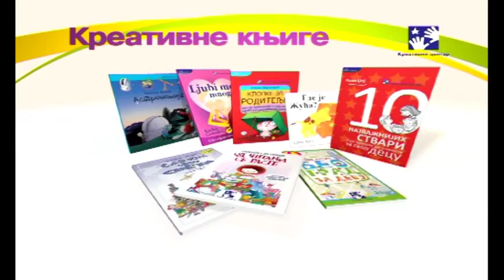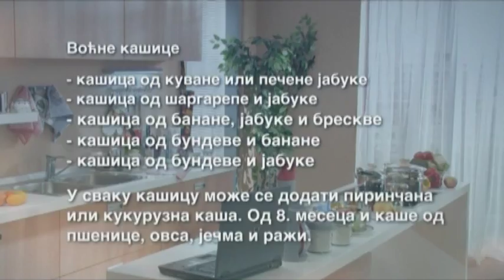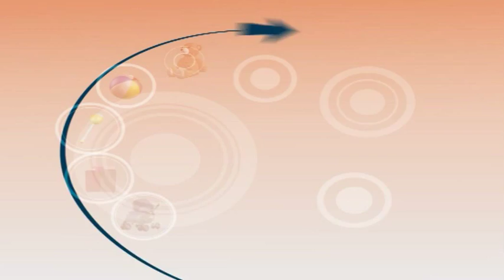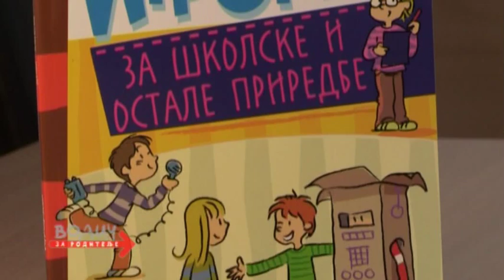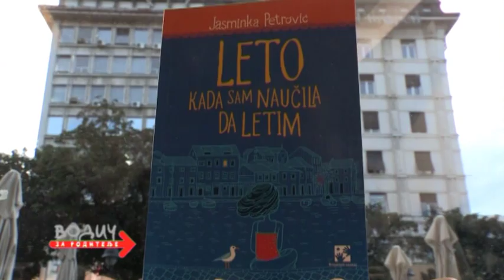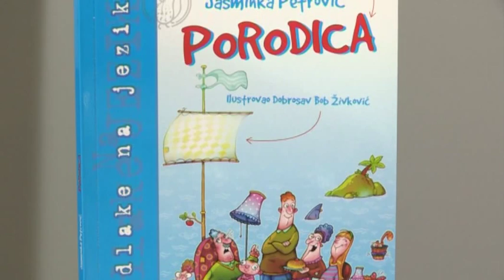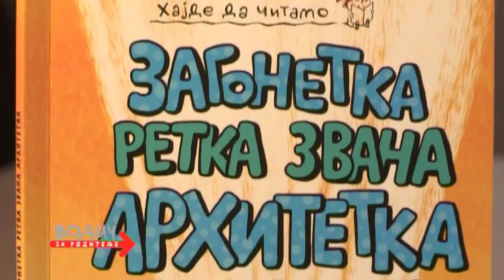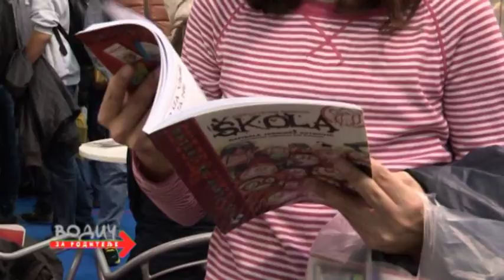Vodič za roditelje, 751. emisija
Prilozi: 1. Saveti patronažnih sestara (iz Kuvara za bebe), 2. Nautički klub, 3. U muzeju afričke umetnosti, 4. Pisci za decu o kulturi za decu